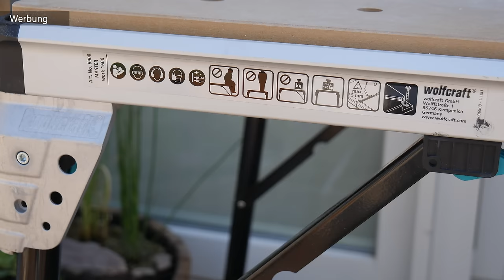Sitzecke selber bauen für den Garten mit NUR 3 Werkzeugen - Das kann JEDER | MrHandwerk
Diese Sitzecke für die Terrasse oder Balkon ist individuell verstellbar und kann sich fast jeder Zuhause nachbauen. Weitere Infos findest Du hier unten...

Kein BOCK auf selber bauen? Hier meine günstige Alternative:

Drei Hauptwerkzeuge (meine Empfehlungen):
Kappsäge (Bosch blau):
Alternative:
Akkuschrauber Set 12V:
Undercover Jig:

Weiteres Zubehör:
Holz Spezialöl (farblos):

NEU - Mein Tellerschleifer (305mm):

Arbeitstisch: Master Work 1600:

Mein gesamtes WERKZEUG: